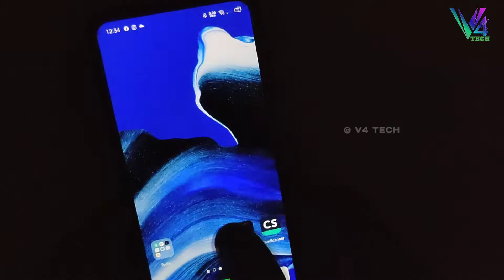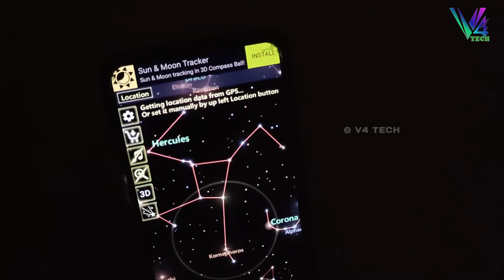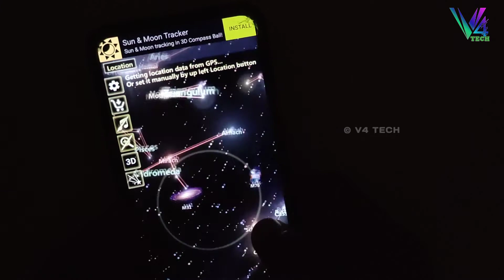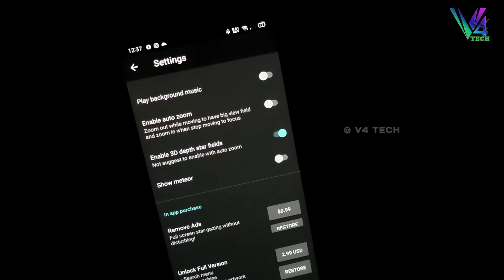ആകാശത്തിലെ നക്ഷത്രങ്ങളെ ഇനി ഫോണിൽ കാണാം